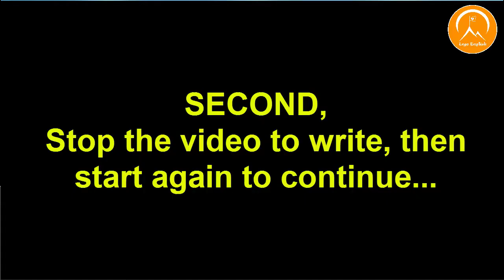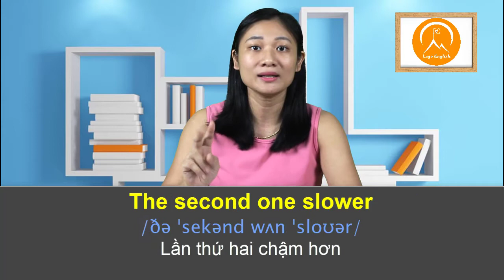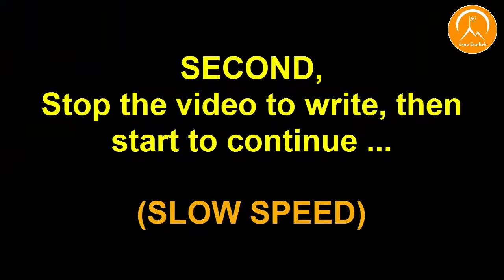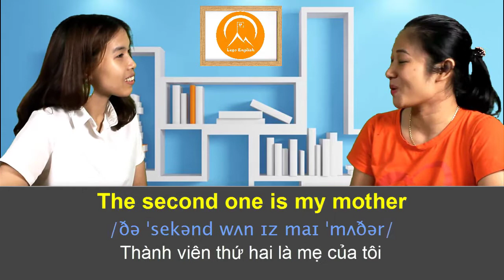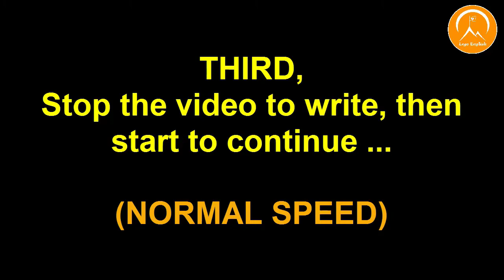LESSON 6: WHAT DOES HE LOOK LIKE (Part 3) - HOW TO START A CONVERSATION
Chào bạn,
Việc học tiếng anh cần bắt đầu từ gốc, học đúng theo trình tự thì sẽ vô cùng hiệu quả và tiết kiệm thời gian.
Dưới đây là các khóa học online theo đúng trình tự bạn có thể vào học thử để tham khảo nhé
(Nếu đã quyết tâm học tiếng anh, nhớ học theo trình tự này)
Học “Phát âm chuẩn tiếng anh”
Sau khóa này bạn sẽ: thấy khả năng nghe nói của mình tăng lên vô cùng nhiều khi có được bộ âm chuẩn, nói thành phản xạ 100% anh mỹ.
Chú ý: luyện theo từng bài, học thật kỹ, nếu cần thì hãy học đi học lại, nói thật to theo video hướng dẫn
Khóa học English for beginners - tiếng anh cho người mới bắt đầu - luyện 17 chủ đề giao tiếp thông dụng trong tiếng anh:
Học song song hoặc sau khóa phát âm chuẩn tiếng anh
Giúp củng cố giao tiếp, phản xạ nói về 17 chủ đề giao tiếp thông dụng trong tiếng anh. (luyện từ vựng và ngữ pháp chuẩn lại cho người mới bắt đầu)
Cách bắt đầu cuộc hội thoại  với người nước ngoài
How to start a conversation in english.
(khóa này có rồi nhưng chưa được up lên online- SẼ ĐƯỢC CẬP NHẬT SAU)
Luyện Phản xạ Tiếng Anh giao tiếp siêu hiệu quả
Luyện nghe nói Tiếng Anh theo bản tin thời sự CNN (nâng cao)
Luyện phản xạ giao tiếp tiếng anh chuyên sâu (Phần 1)
Luyện phản xạ giao tiếp Tiếng Anh chuyên sâu (Phần 2)
Link đăng ký và học thử:

Ngoài ra mình sẽ thường xuyên cập nhật thêm các khóa khác nữa cho mọi người học mở rộng và sâu hơn nữa. bạn thường xuyên xem lại trên trang unica.vn nhé!
Mình xin gửi tặng bạn link video chỉ ra cách cần học tiếng anh:
học đúng theo trình tự, sẽ dùng, nghe nói được và thấy tiếng anh đơn giản.